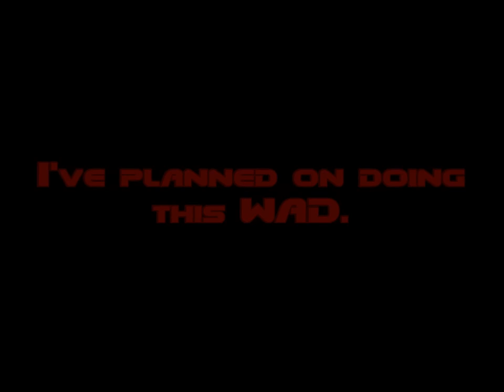TRAILER: Crappy Doom WADs - UACMN.wad (UAC Military Nightmare)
This is a trailer for a long-awaited review for a WAD that started the craze with Terry and his WADs, as it also made him more well known to the Doom community. It is also known as one of the worst Doom WADs of all time, and it will be a big one!

Credits:
Video Intro By: MrCreepyKitty of YouTube
Game Footage Recorded With: Fraps
Movie Made With: Windows Movie Maker 2012